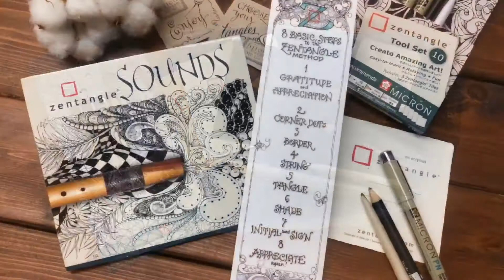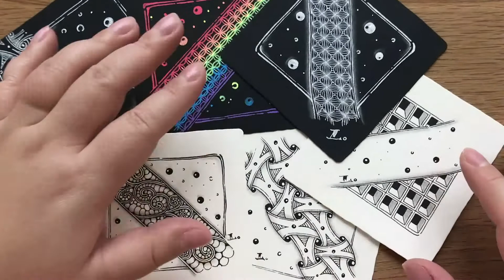Tangle For Health - Tile 12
🎥Let’s Tangle For Health!

歡迎來到Tangle For Health活動的第12支影片。
今天Lynn要為我們帶來黑色紙磚的創作，使用到的官方圖樣是Huggins (哈金斯)，Lynn會帶著大家靈活運用禪繞創作的技巧，搭配禪繞的五元素，將Huggins這個圖樣變得有趣有好玩！

影片中會使用到的材料是黑色紙磚、Sakura白色水漾筆、白炭筆以及推色紙筆，大家可以使用自己手邊所擁有的工具，跟著影片一次一筆劃，專注且放鬆的來創作。
當你完成後可以將自己的創作上傳至下方連結、Zentangle Mosaic app或者您的社群平台，並使用以下主題標籤Hashtag：

(貼心提醒：若將作品通過連結上傳，即願意提供給本會作為作品展示用。)